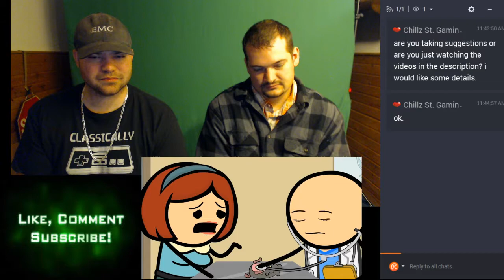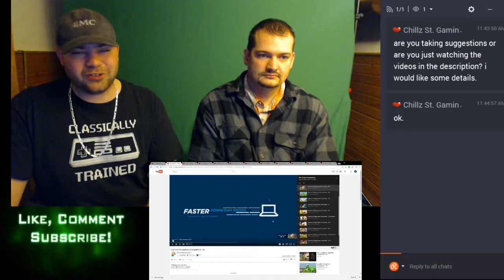Cyanide & Happiness Compilation - #3 reaction (Live Streamed)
Shotz and Nidge reacts to Cyanide & Happiness Compilation - #3
/drunkfx (facebook)
@drunkfx (Twitter)